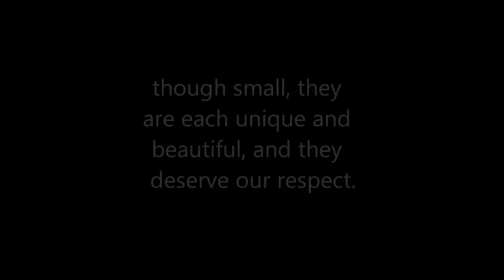Insects of British Columbia